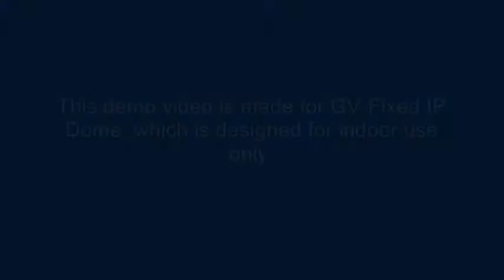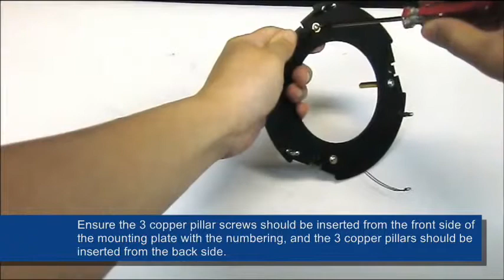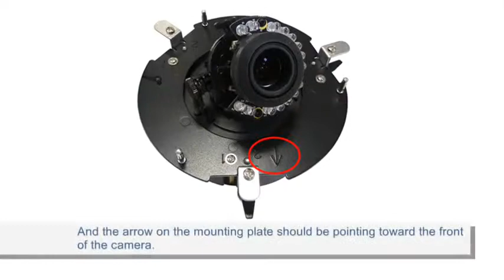ldszkft GEOVISION GV-FDxxxx how to install in ceiling mount bemutató videó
GV-FD120D/VF, IP beltéri IR LED-es dóm kamera, Low Lux
GV-FD220D/VF, IP beltéri IR LED-es dóm kamera
GV-FD320D/VF, IP beltéri IR LED-es dóm kamera

Kulcsszavak a szakterületre:
Vagyonvédelem Pécs, Vagyonvédelem Baranya, Biztonságtechnika Pécs, Biztonságtechnika Baranya.

Kulcsszavak tűzjelző rendszerhez:
Tűzjelző, tűzjelző rendszer, füstérzékelő.

Kulcsszavak beléptető rendszerhez:
Beléptető rendszer, munkaidő nyilvántartás, kaputechnika, kaputelefon.

Stokucsa Gábor
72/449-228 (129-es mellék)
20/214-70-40